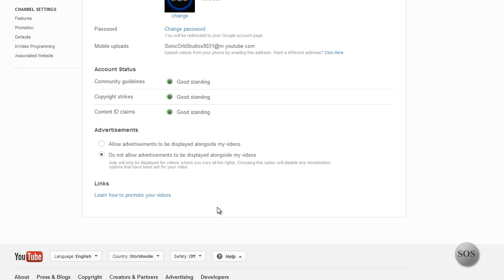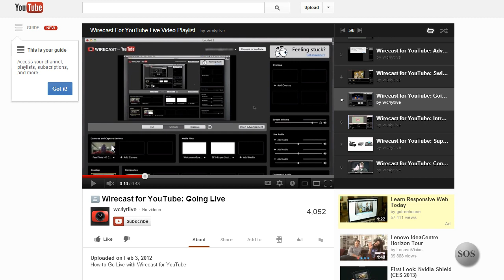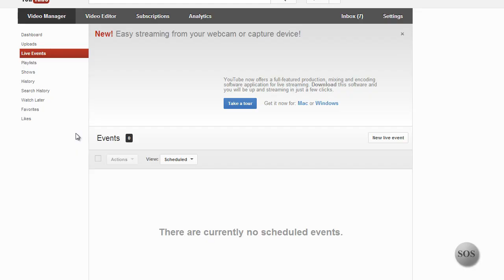⇨ How To Enable YouTube Livestreaming Yourself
YouTube recently announced the ability to let networked partners activate their own live streaming features!  In this video I walk you though the process of setting that up and we also take a quick look at the WireCast for YouTube program you'll then be working with.

If you do not see these links as stated, please submit a support ticket to Support.SocialBlade.com (Social Blade RPM partners only please)